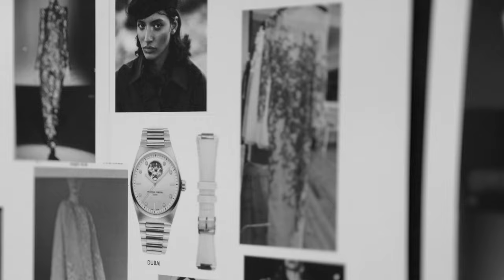Highlife Ladies Collection campaign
Following the launch of the first Highlife models unveiled last September, Frederique Constant is adding a new collection especially for women, simply named "Highlife Ladies".  The latter features three designs - the Highlife Ladies Automatic Sparkling, Highlife Ladies Automatic Heart Beat, and Highlife Ladies Automatic - combining over 30 years of watchmaking expertise and the desire to come up with an authentic creation for 21st-century women. The timepieces in this collection also feature the Highlife’s hallmark strap, which is built into the case and can be changed at will – the secret to making watches truly timeless and ensuring they always strike the right note.

Over 20 years ago now, back in 1999, Frederique Constant introduced the very first Highlife watches. In 2020, the Maison revived the iconic design, reintroducing the collection with resolutely modern curves rooted in the 21st century. Owing to its popularity, the latter inspired the eponymous collection for women, unveiled this year for watchmaking enthusiasts, the sophisticated and fashion-forward modern women of today and tomorrow.